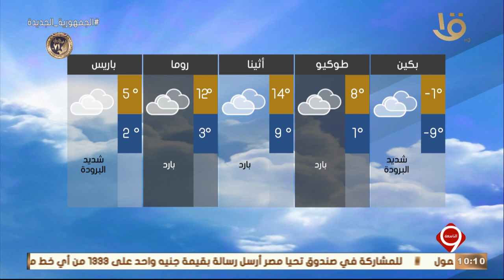نشرة التاسعة | بيان بدرجات الحرارة المتوقعة غدا